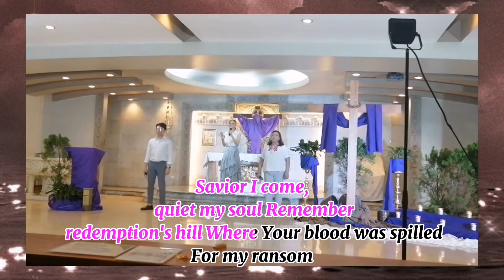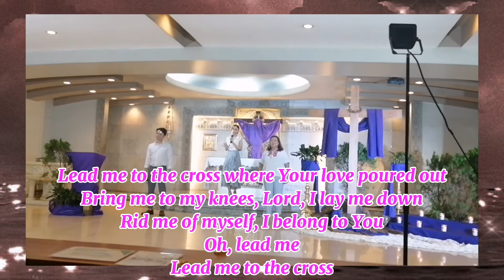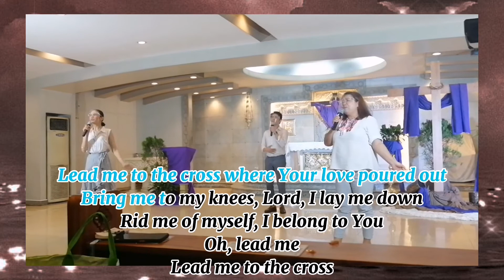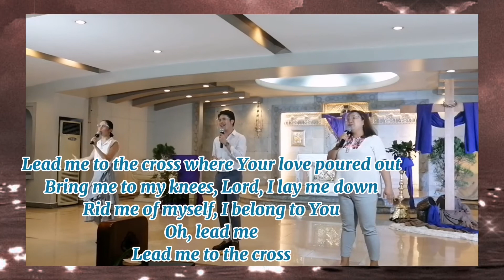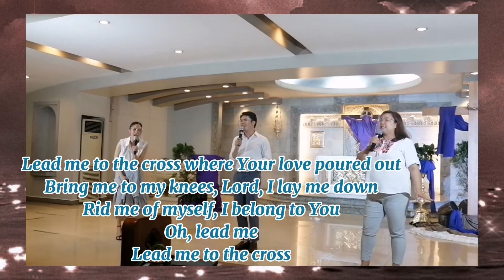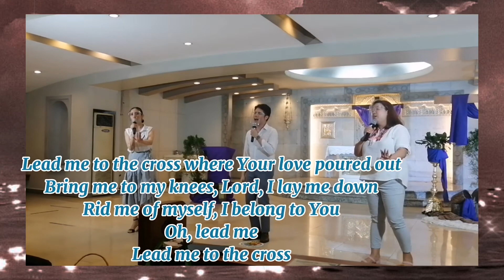Lead me to the cross (ft. Virtucio Siblings & Andrea Elgario)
Song by Hillsong UNITED